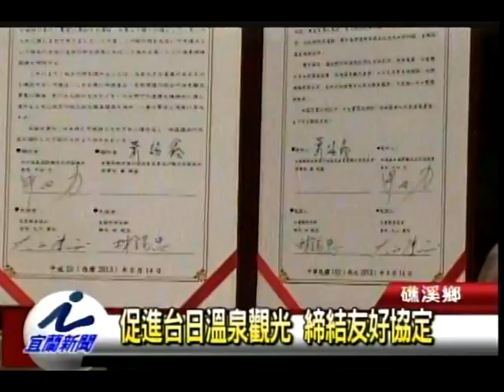促進台日溫泉觀光 締結友好協定